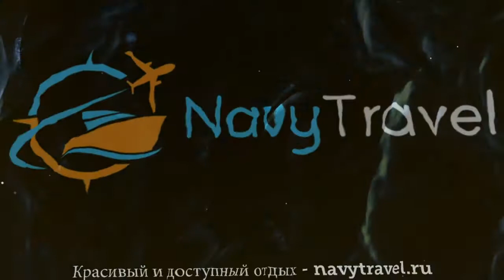HYATT REGENCY PARIS ETOILE (старое название CONCORDE LA FAYETTE) 4* обзор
Хотите отдохнуть и ищете туры, Франция – отличное место для отдыха. Посмотрите видео «HYATT REGENCY PARIS ETOILE (старое название CONCORDE LA FAYETTE) 4* обзор» и поймите подходит ли Вам отель ХАЯТТ РЕДЖЕНСИ ПЭРИС ЭТОИЛ (старое название КОНКОРД ЛА ФЕЙЕТТЕ) 4* Париж, который Вы можете забронировать по ссылке
Так же отель HYATT REGENCY PARIS ETOILE (старое название CONCORDE LA FAYETTE) 4* иногда называют гостиница HYATT REGENCY PARIS ETOILE (старое название CONCORDE LA FAYETTE) 4* Франция или гостиница ХАЯТТ РЕДЖЕНСИ ПЭРИС ЭТОИЛ (старое название КОНКОРД ЛА ФЕЙЕТТЕ) 4* Париж.
Какие услуги в HYATT REGENCY PARIS ETOILE (старое название CONCORDE LA FAYETTE) 4* Франция Париж бесплатны, а за какие необходимо платить отдельно.
В каком году был построен отель ХАЯТТ РЕДЖЕНСИ ПЭРИС ЭТОИЛ (старое название КОНКОРД ЛА ФЕЙЕТТЕ) 4* Париж, производилась ли реконструкция или ремонт и в каком году.
Отель HYATT REGENCY PARIS ETOILE (старое название CONCORDE LA FAYETTE) 4* Франция Париж
Еще больше туров в такую страну как Франция можно найти на странице